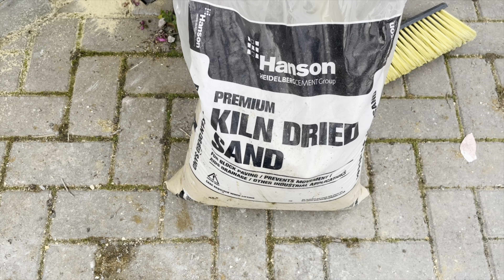Laying Paving Slabs For 1st Time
I practice laying Paving slabs for the first time. It’s only a small area which is perfect for learning.